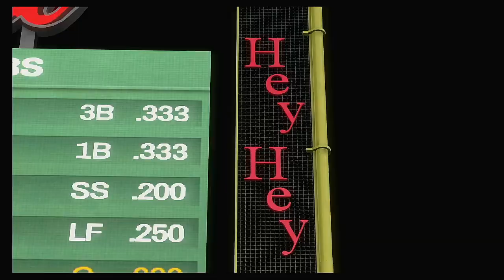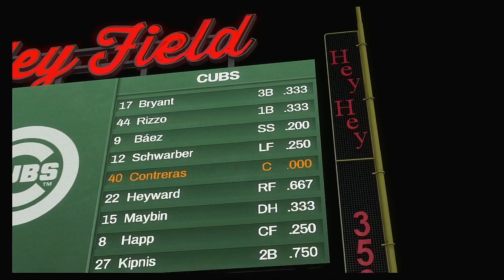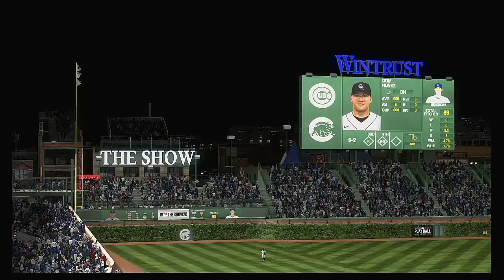2020 NLDS Game 2 Colorado Rockies @ Chicago Cubs